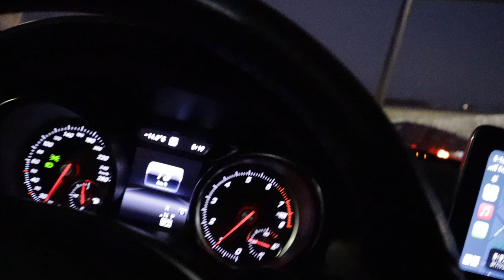Vlogmas Day 4 | Day in the life | Nails, Prada and Packing | CRAYNEG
Who is CRayneG? » Why can't you be a professional and still have fun? I bring my love for luxury and style to every moment, because it is who I am. If you are looking to add a personal touch to everyday style, let's walk these hallways like a catwalk together.  I share the latest in fashion, how to style trends, product reviews and how to add a little fun to your everyday life. Life has not always been like this for me, as I struggled to find my place in this world. I often found myself thinking about; What I should be doing with my career? How do I present myself as a professional? How do I fit in with my colleagues? Am I smart enough to be in this room? My answer to all of these questions TODAY is I DONT CARE! I am here to share my love for fashion and a luxury lifestyle created for me, by me, for us to enjoy. It's just business baby!